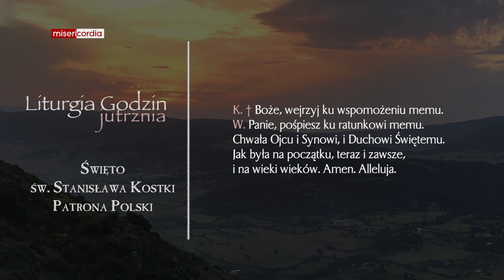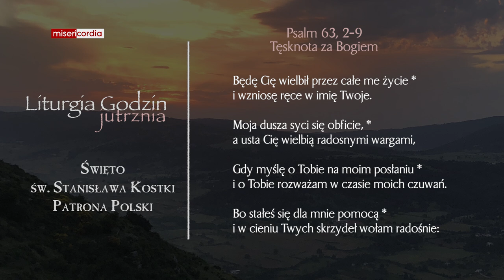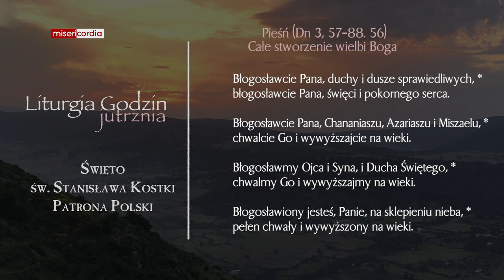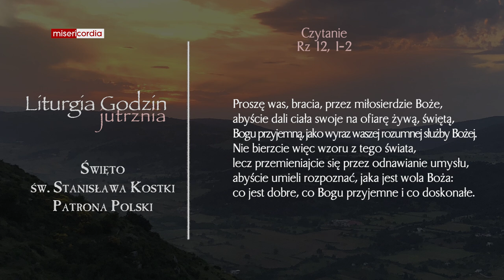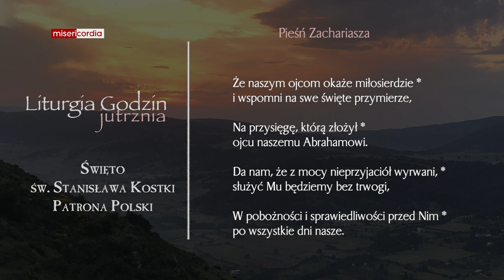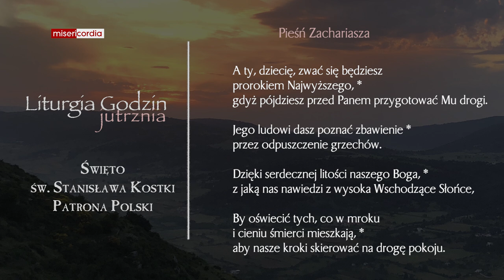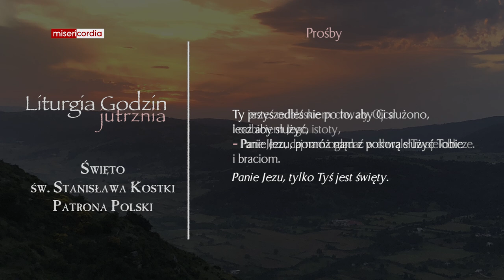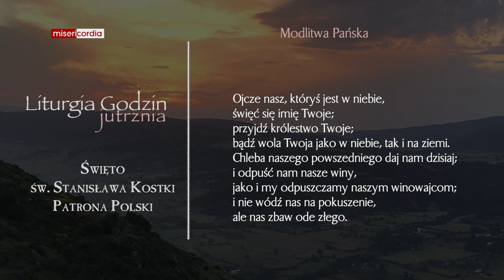Liturgia Godzin | Jutrznia | Święto św. Stanisława Kostki